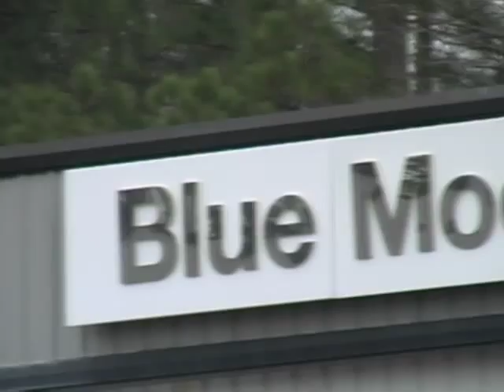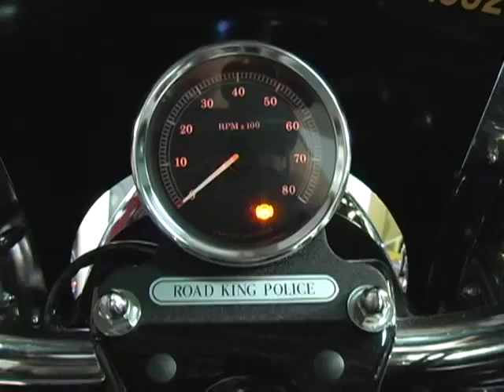2006 Harley-Davidson Road King Police Special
John Landstrom from Blue Moon Cycle talks about a 2006 Harley-Davidson Road King Police Special. This bike has only 15,000 miles on it and has been very well cared for as one of the Orange County, Florida Sheriffs department vehicles.

752 W Peachtree St, Norcross, GA 30071